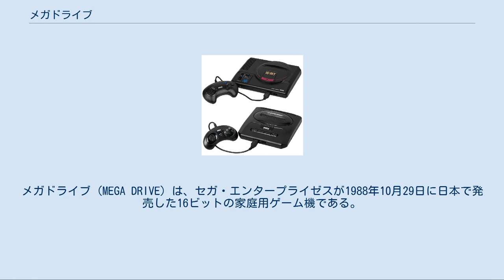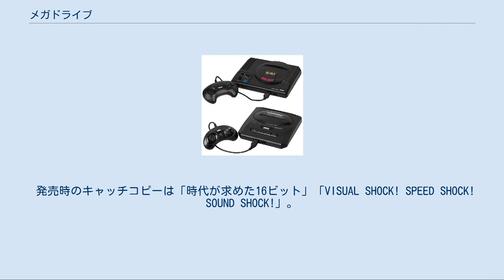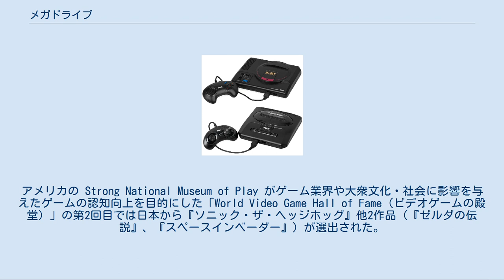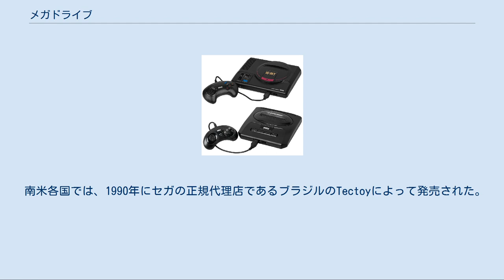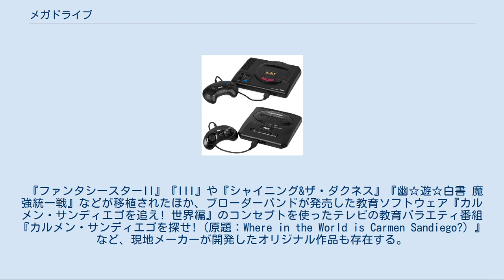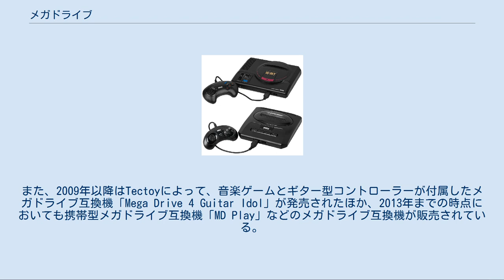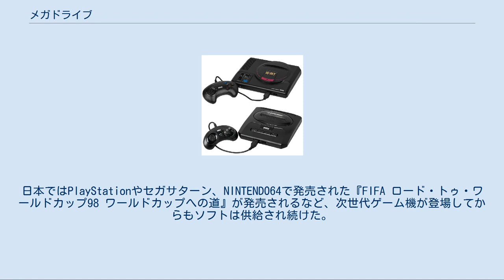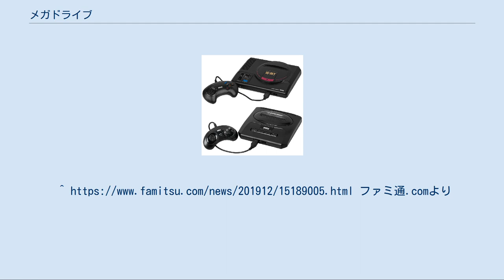メガドライブ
メガドライブ (MEGA DRIVE) は、セガ・エンタープライゼスが1988年10月29日に日本で発売した16ビットの家庭用ゲーム機である。
 米国・カナダ・メキシコではGENESIS（ジェネシス）という名称で1989年に、その他のヨーロッパ地域（イギリス・フランス・スペイン等）、オセアニア地域（オーストラリア・ニュージーランド）、南アメリカ地域（ブラジル等）、アジア地域といった大部分では日本と同じ名称で1990年に発売された（「メガドライブのバリエーション」も参照）。
 メガドライブは、セガ・マークIIIおよびマスターシステムの後継機として企画された家庭用ゲーム機。
日本では任天堂のスーパーファミコンやNEC HEのPCエンジンと競合していた。
世界市場や北米市場では任天堂のSNESと互角の戦いを繰り広げ、更にAtari Jaguarや3DOとも競合した。
欧州市場ではAmiga CD32などと熾烈なシェア競争を繰り広げた。
メガドライブの名称の由来は、当時使っていた容量1Mビットのカートリッジをドライブするというものであった。
 発売時のキャッチコピーは「時代が求めた16ビット」「VISUAL SHOCK! SPEED SHOCK! SOUND SHOCK!」。
 このゲーム機には用途別に2つのCPUが搭載されている。
 レッドブル・ミュージックアカデミーが配信した日本のゲーム音楽に焦点を当てたドキュメンタリー『ディギン イン ザ カーツ』 (DIGGIN' IN THE CARTS) のエピソード4「クール・キッズ」で『ベア・ナックル 怒りの鉄拳』をはじめとしたメガドライブやセガのゲームミュージックを特集しており、古代祐三などにインタビューが行われている。
 アメリカのスミソニアン美術館で開催された「The Art of Video Games」展では『Sonic CD』『Phantasy Star 千年紀の終わりに』などが展示された。
アメリカの Strong National Museum of Play がゲーム業界や大衆文化・社会に影響を与えたゲームの認知向上を目的にした「World Video Game Hall of Fame（ビデオゲームの殿堂）」の第2回目では日本から『ソニック・ザ・ヘッジホッグ』他2作品（『ゼルダの伝説』、『スペースインベーダー』）が選出された。
 ファンからは復活を望む声が根強いハードであり、2018年6月5日には30周年記念ポータルサイトが開設され、2019年に復刻版が発売された。
（詳細は#メガドライブ ミニを参照）。
 ヤマハ製のメガドライブ専用カスタムチップである。
 PALには横320または256ドット×縦240ライン（インターレース表示で縦480ラインも可能) スプライトのサイズは最小8×8ドットから最大32×32ドットまで8ドット単位で16種類のサイズをスプライト毎に指定できる。また、画面上方で表示したスプライトを画面下方で再利用することにより1画面上のスプライト表示数を増やす「スプライトダブラー」という技法が使われていた。 メガドライブに採用されているFM音源 YM2612 デザインは手にフィットすることを念頭に曲線主体で手にすっぽり収まる形としたエルゴノミクスデザインを意識したパッドである。トリガーボタンもこれに合わせて斜めに配置された。 初期標準パッド[編集] 方向ボタン・スタートボタン・トリガーボタン（A・B・Cの3ボタン）で構成されたパッド。
ただし方向ボタンは斜め方向へ入りやすく、操作には多少の慣れが必要だった。
クライマックスの内藤寛はこの操作性を逆手に取って、ゲーム画面を斜め見下ろし型にした『ランドストーカー 皇帝の財宝』を開発したという。
 後期標準パッド（ファイティングパッド6B）[編集] 初期標準パッドで指摘されていた方向ボタンの問題点を解消したパッド。
方向ボタンは内部的にはジョイスティックに近い構造になっており、外から見える方向ボタンはレバーの天辺にあたる。
また初期標準パッドのボタンにX・Y・Z・modeボタンの4つが追加されている。
modeボタンを押しながら本体を起動することでX・Y・Zボタンを無効にすることができ、6ボタンパッドでは誤動作を起こすごく一部のタイトルについてもこの方法でプレイ可能となる。
デザインと方向ボタンの構造は若干変更されセガサターンの標準パ...